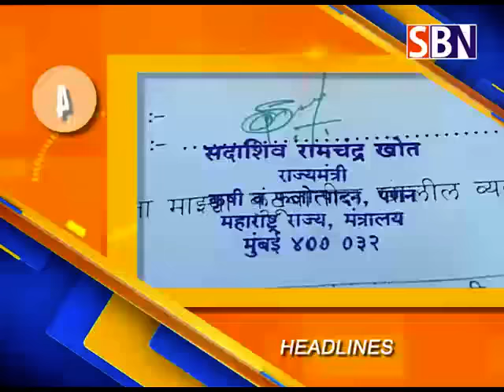दि :- २८-१२-२०१६ पाहा SBN न्यूजच्या हेडलाईन्स